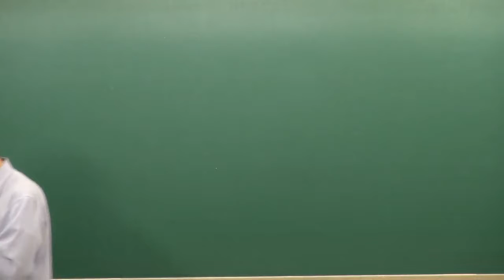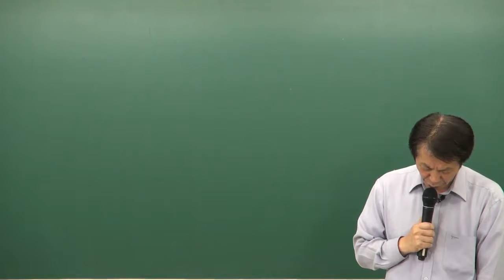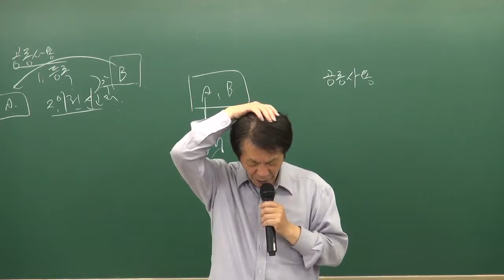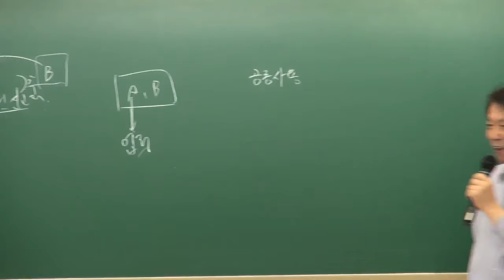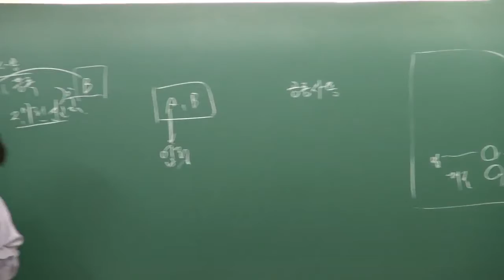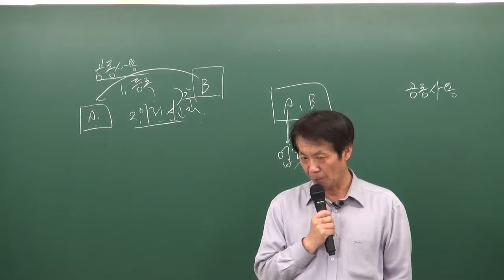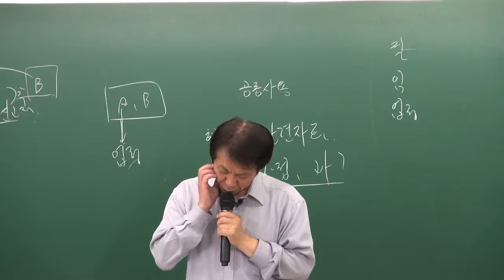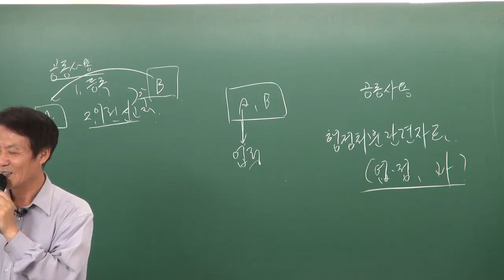공인중개사중개사법령및실무 모봉섭교수님 (사무소, 인장등록 P.78) - 원주공인중개사학원